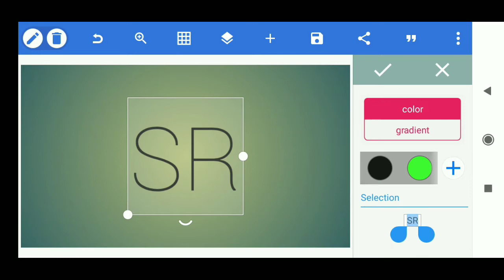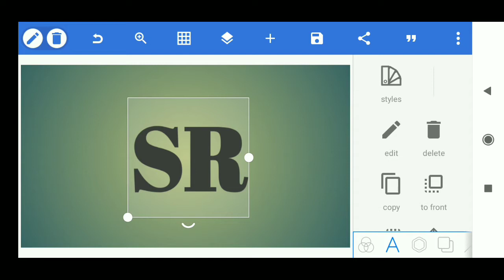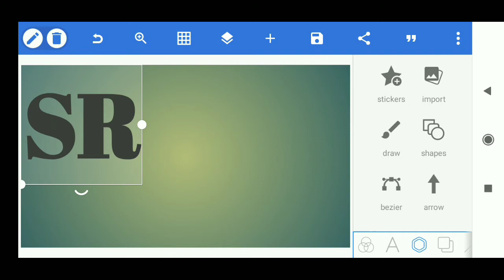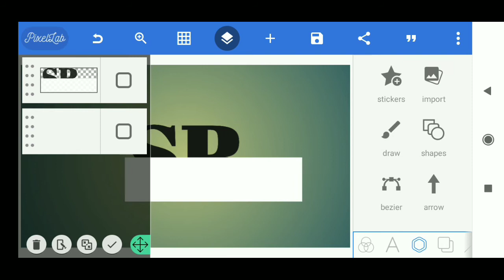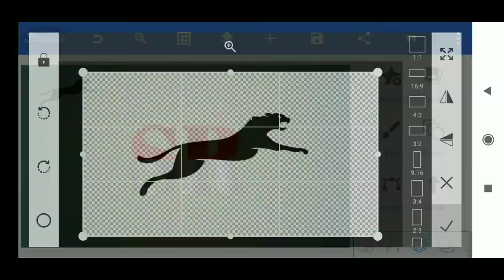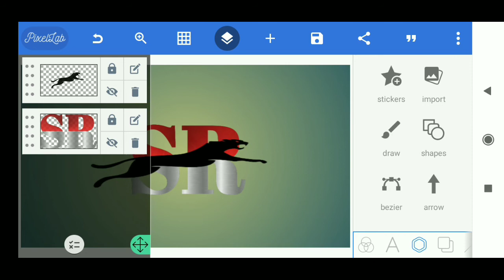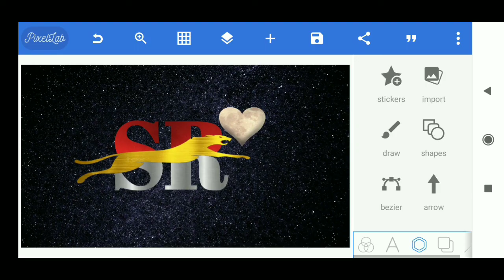S R logo pixellab 🔥🔥 | pixellab tutorial | Pixellab design 🔥🤭